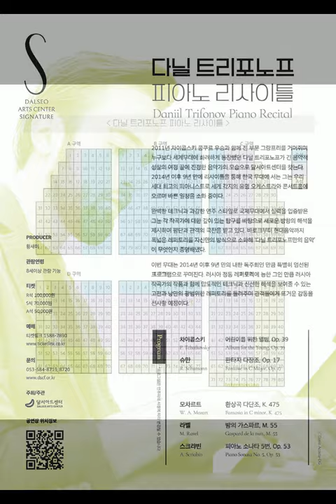[23.02.15.] DSAC 시그니처 다닐 트리포노프 피아노 리사이틀 - 대구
장소     달서아트센터 청룡홀
2023년 02월 15일(수) 19시30분
관람시간     90분(인터미션:15분)
관람등급     8세이상
R석 100,000원
S석 70,000원
A석 50,000원